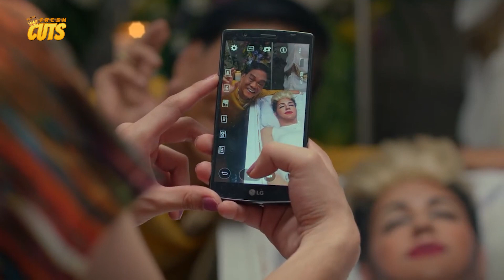BABE! Christian Bables naaliw sa kwentong pag-ibig ni Lou Veloso! | Die Beautiful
Movie Released Date:
2016

Movie Genre:
Drama, Comedy

Movie Director:
Jun Robles Lana

Movie Cast:
Paolo Ballesteros (Trisha Echevarria / Patrick), Christian Bables (Barbs), Joel Torre (Papa), Gladys Reyes (Beth), Luis Alandy (Jesse), Albie Casiño (Migs), Faye Alhambra (Shirley Mae), Inah de Belen (teen Shirley Mae), IC Mendoza (Paola), Cedrick Juan (Erika), Lou Veloso (Flora), Mimi Juareza (Mommy), Jade Lopez (Diana), Kokoy De Santos (Michael Angelo), Iza Calzado, Eugene Domingo